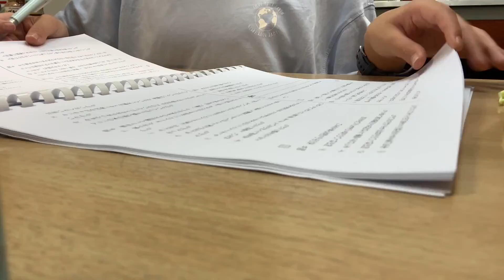勉強動画＃1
メモリがやばいので1本1本